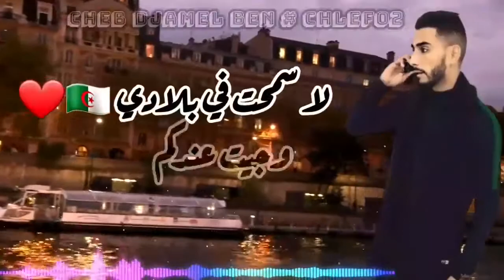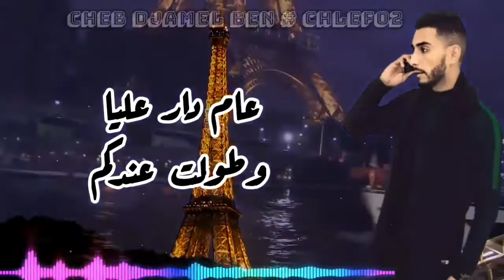جديد جمال ابن الشيخ عزالدين 2020 الغربة صعيبة 😍😍